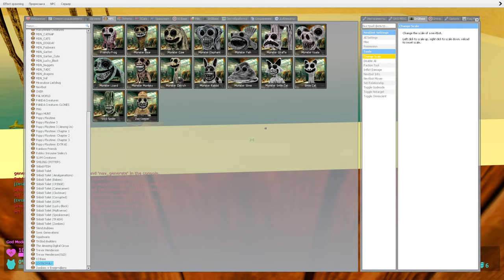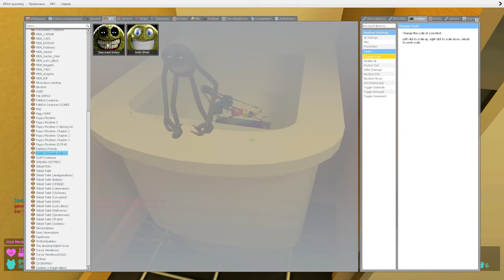🛁 BATHROOM ROBLOX INNYUME SMILEY'S STYLIZED VS POPPY PLAYTIME 3 ZOONOMALY SPARTAN KICKING Gmod !